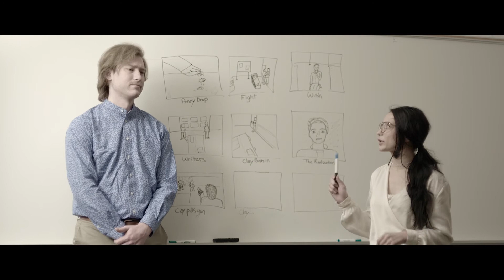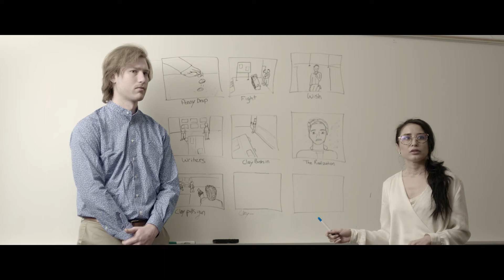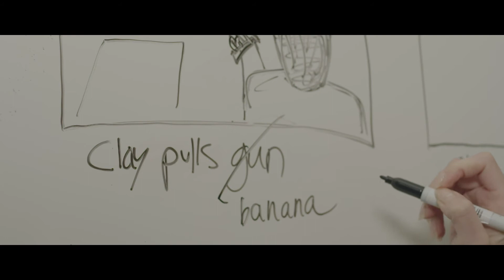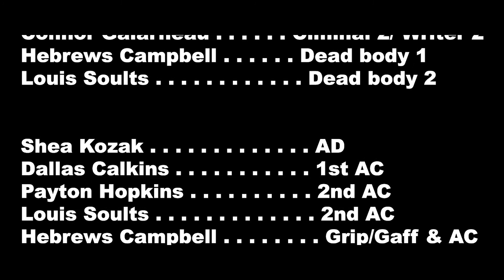"Hoodwink" written/directed by Joey Harris, starring Karson LaForce, Rosanna Pfeifer, and Ron Dufort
"Hoodwink"

Rochester Institute of Technology Student Film 2021

Writer/Director: Joey Harris
Producer: Shea Kozak
Cinematography: Kiyo Sato

Cast:
Ron Dufort as Clay
Karson LaForce as Derek
Joey Harris as Chief
Rosanna Pfeifer as the Voice/ Writer #1
Caleb Bush as Criminal #1
Connor Galarneau as Criminal #2/ Writer #2
Hebrews Campbell as Dead Body #1
Louis Soults as Dead Body #2

Crew:
Shea Kozak: AD
Dallas Calkins: 1st AC
Payton Hopkins: 2nd AC
Louis Soults: 2nd AC
Hebrews Campbell: Grib/Gaffe/AC
Allison Paoni: Grip/Gaffe
Rachel Whiteley: Set Designer
Autumn Mack: Sound Mixer
Jordan Williams: AD
Tayton Troidl: Sound Mixer

Special Thanks to:
Matthe Tighe
Liam Maclean
Shobhit Dhamania
Adesope Adebomi
Jack Beck

Student Produced at the School of Film and Animation, Rochester Institute of Technology, Rochester, NY

RIT

Copyright Joey Harris 2021